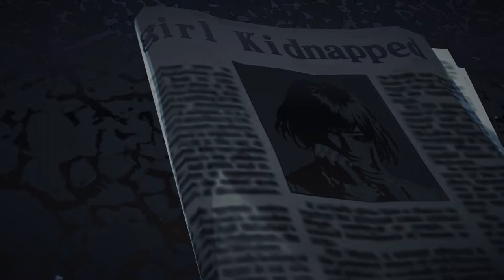Let's Try: Killer Is Dead Part 1 Featuring Jimi Haze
Join us in our Let's Try series as we try out new games for the 1st time and find the next great game that we will all enjoy!

This time we are joined by Jimi Haze and we try Killer is Dead!  This is kind of a weird one folks!  Very... Artsy?  Very... aimed at 13 yr old boys?  Kinda demeaning to women?  Especially Japanese women?  It weird ok.